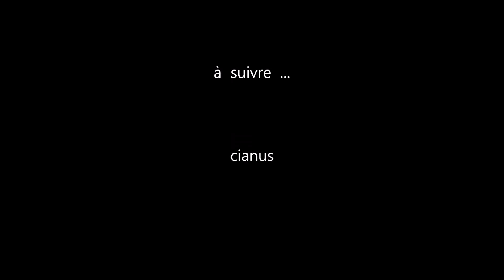LES ENFANTS DU PANIER N 26